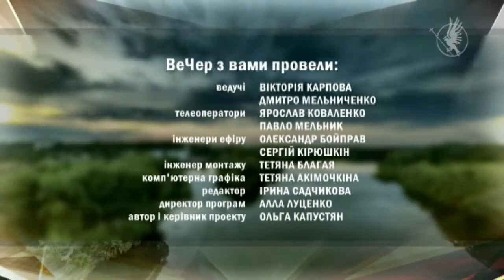ВеЧер 25.06. Свято Івана Купала| Вечірній Чернігів